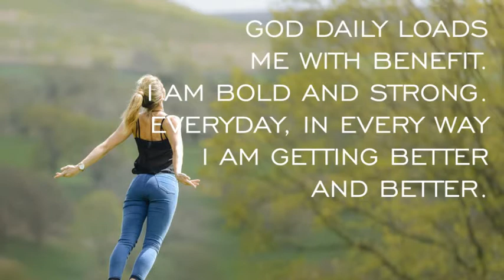The Guaranteed Method For Solving Problems :: Your Daily Starter Mar 19, 2021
In this video, Ademola Morebise shares a proven way to solve problems.